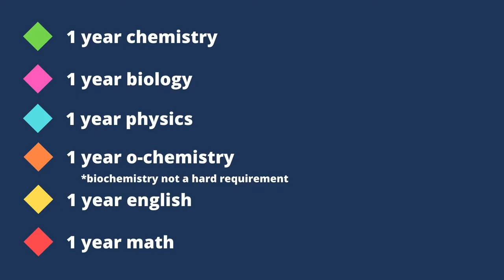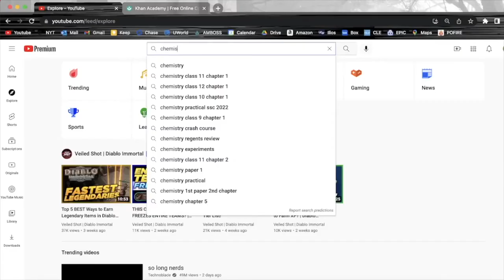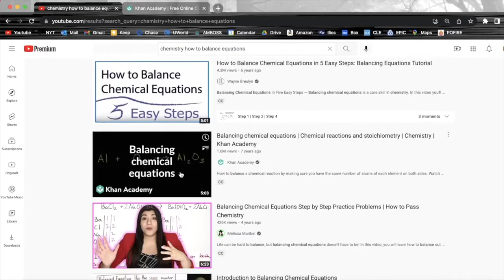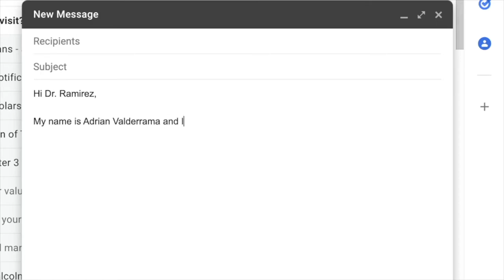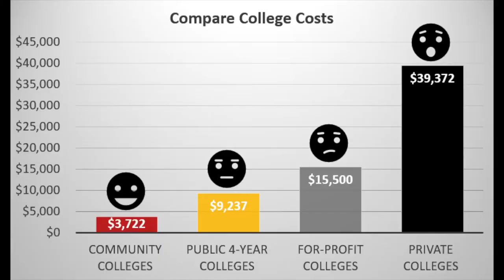5 Tips for Getting Into Medical School for High School Students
0:00 Intro
0:45 The Pathway to Med School
2:11 Learn How To Study
4:27 Take Bio, Chem & Physics
5:11 Shadow a Doctor
6:51 Pick the right College
9:09 Don't Sweat it
10:24 Outro